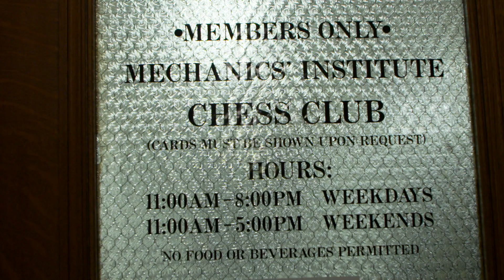The Meltwater Champions Chess Tour visits the historic Mechanics' Institute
Wesley So, Anish Giri, and Rameshbabu "Pragg" Praggnanandhaa were in town for the Meltwater Champions Chess Tour and stopped by the MI to meet fans, play some games, and add a new chapter to the storied history of the Mechanics' Institute Chess Room.